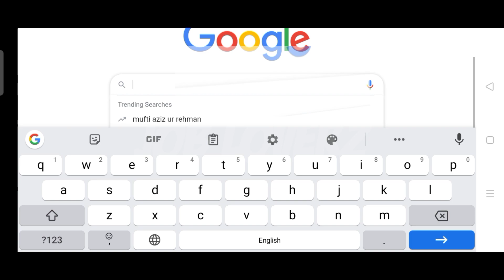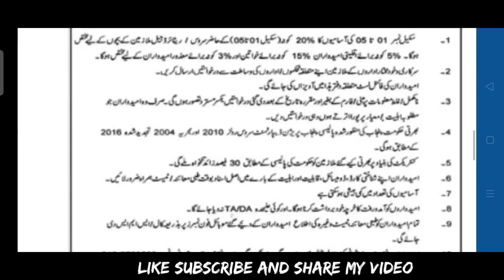Jail Police Jobs 2021 | New Jobs 2021 in Pakistan Today | Government Jobs 2021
In this video, I'll tell you ( Jail Police Jobs 2021 | New Jobs 2021 in Pakistan Today | Government Jobs 2021 | Today All Jobs ) if you want to Apply this job so I'll complete this job update. So let's get started...

Jobs Topic Cover:
- pakistan ranger
- teacher vacancy
- accounting jobs
- ppsc upcoming jobs
- pakistanjobsbank

new job
new jobs